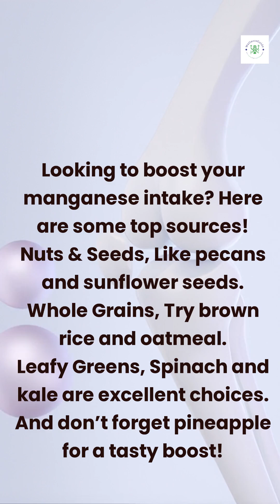Ep 13: Manganese - Health Benefits, Food Sources, Deficiency Explained!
Welcome to Episode 13 of our Trace Minerals series! Today, we’re uncovering the essential role of manganese in your health. Learn how manganese supports bone health, aids metabolism, and provides antioxidant protection. We’ll also highlight top food sources and what to watch out for if you’re deficient. 🌾🥥🍍